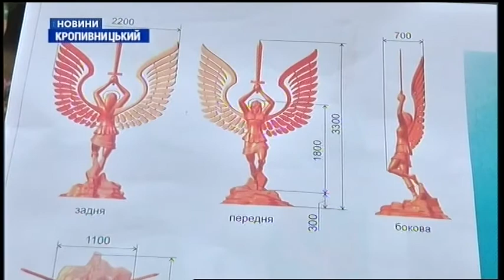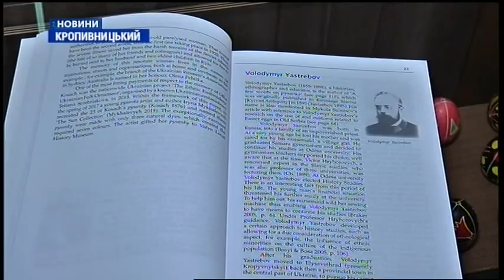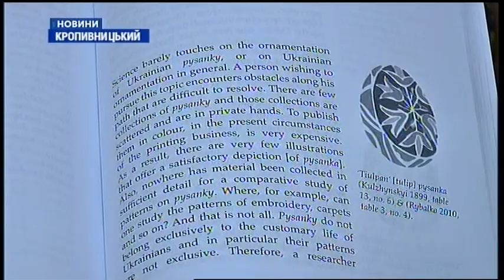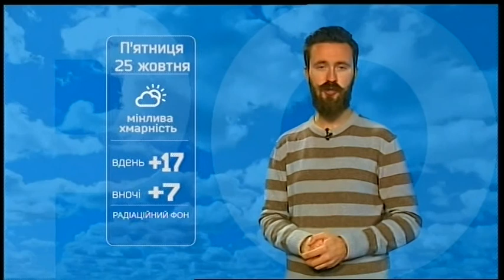25.10.2019. Новини. 08:30